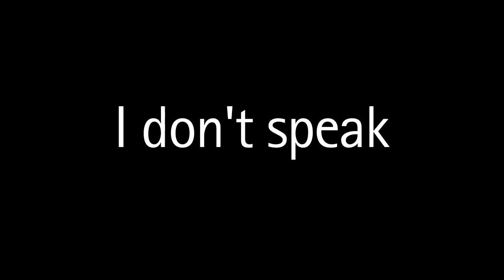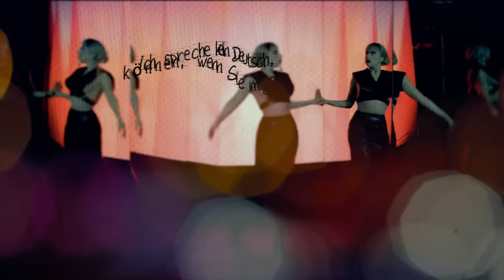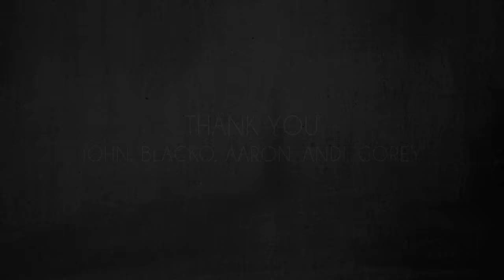LADY GAGA - THE EPIC MEGAMIX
Audio finished before ArtPop was released. Video finished Feb 2014.

PLEASE SWITCH THE SETTING TO 720p HD IF IT ISN'T AUTOMATIC  :)
6 months work..  A billion hours.  Made with love  :)

No intentional copyright. Fan made.
All original Lady Gaga music videos copyright by Interscope Records, SHOWstudio and Steven Klein.

- I Like It Rough
- Love Game
- Poker Face
- Paparazzi - (including MDV's remix)
- Heavy Metal Lover
- Telephone
- Scheiße
- Edge Of Glory (Sultan & Ned Shepard Remix)
- Just Dance (MDV's mashup)
- Born This Way
- Bad Romance (includes Skrillex Remix)

Includes snippets of -

- Star Struck
- Monster
- Stache
- Black Jesus
- You and I
- Government Hooker
- Hair
- Alejandro
- Aura